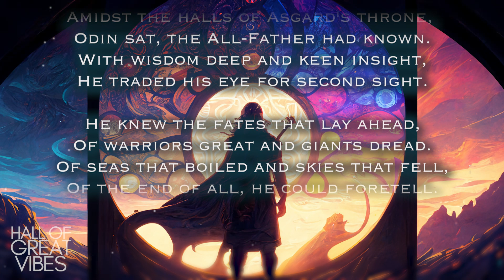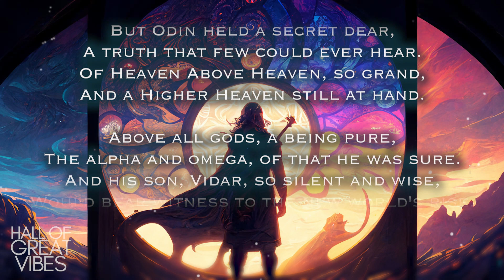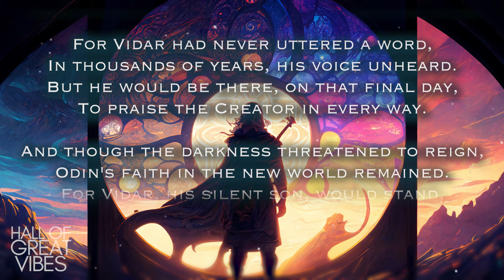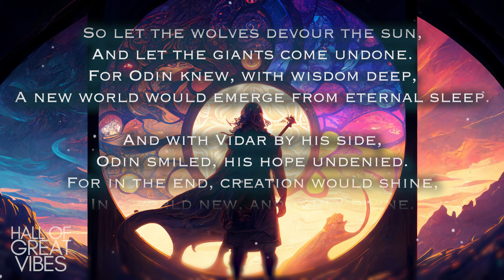Most Epic Musical Journey: My Soul Awaits Valhalla | "Until Valhalla"—Kevin Graham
Valhalla is a hall in the celestial realm of Asgard, ruled by the god Odin himself. It is a place where fallen warriors, handpicked by the Valkyries, await the ultimate battle of the apocalypse, Ragnarok, where they will fight beside the gods.

Vidar, the Silent Son of Odin and the giantess Grid, is one of the strongest and most enigmatic gods in the Norse pantheon. He wears a thick, unbreakable shoe made of all the scraps of leather left over from the other gods' shoemaking. His fate is entwined with the end times, as he is destined to avenge his father's death by slaying the colossal and ferocious Fenrir, the giant wolf of destruction. Despite the fall of heaven, Vidar will rise to rebuild a new world from the ashes of the old.